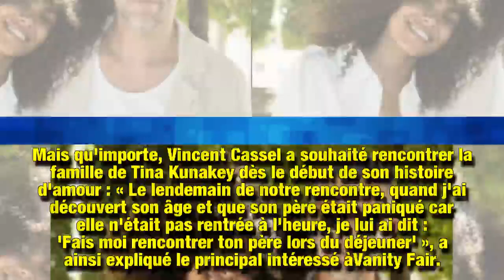Vincent Cassel, bientôt marié avec Tina Kunakey : pourquoi elle n’a pas accepté tout de suiteUne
Bientôt le mariage pour Vincent Cassel et Tina Kunakey. Les tourtereaux ont officialisé leur idylle en Une du magazine Vanity Fair. Mais la belle n'a pas accepté tout de suite la demande en mariage de son amoureux…